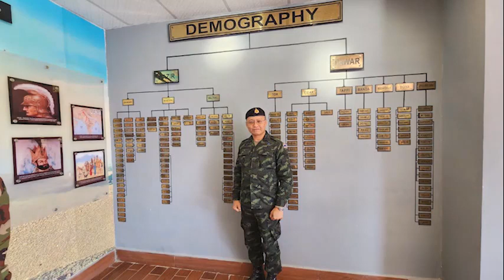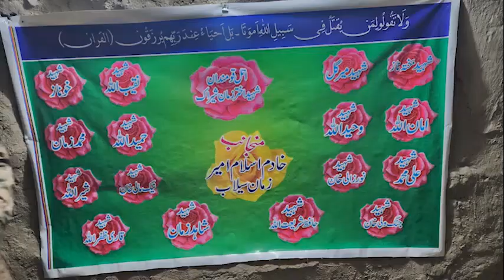รายการผู้ช่วยทูตทหารไทยในต่างแดน ตอน กองพลทหารราบที่ 7 เมือง มิราน ชาห์ สาธารณรัฐอิสลามปากีสถาน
รายการผู้ช่วยทูตทหารไทยในต่างแดน ตอน กองพลทหารราบที่ 7 เมือง มิราน ชาห์ (Miran Shah) สาธารณรัฐอิสลามปากีสถาน
   พาไปรับชมภาพการเดินทางไปศึกษาดูงาน ของ พ.อ. ทนาย เพิ่มพูน  รักษาราชการผู้ช่วยทูตทหารไทยประจำกรุงอิสลามาบัด ที่มีโอกาสร่วมคณะนายทหารมิตรประเทศ หลักสูตร National Security and War Course รุ่นที่ 24 วปอ.ปากีสถาน ณ กองพลทหารราบที่ 7 เมือง มิราน ชาห์ (Miran Shah) จังหวัดไคเบอร์ปักตุนควา สาธารณรัฐอิสลามปากีสถาน